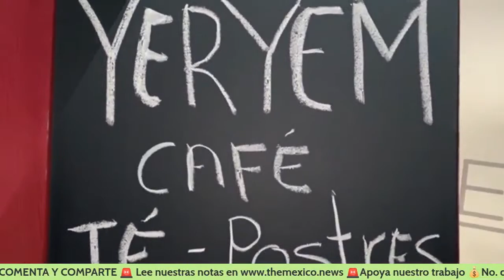ENVIVO | ALCHILE: ¡Diputados huyen! Querían vender el litio mexicano | PRI vs Carlos Aysa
ALCHILE: ¡Diputados huyen! Querían vender el litio mexicano | PRI vs Carlos Aysa